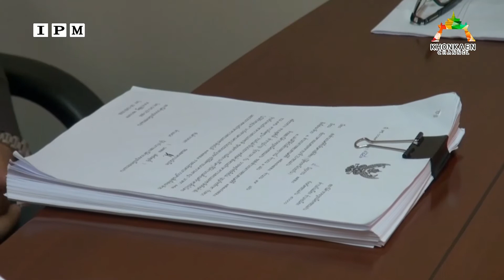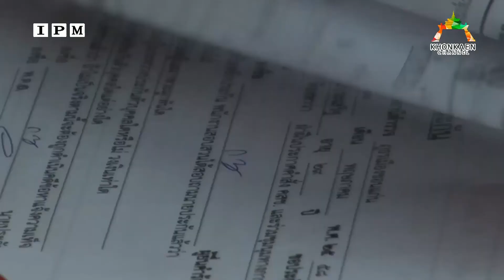ข่าว : กลุ่มดาวดิน โพสต์คลิปวีดีโอ ท้าทายตำรวจให้มาจับ